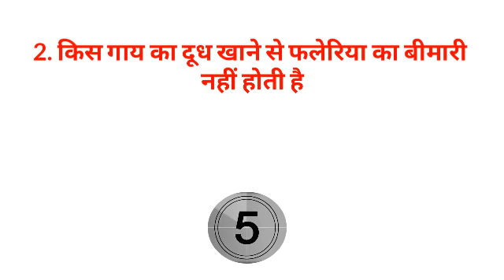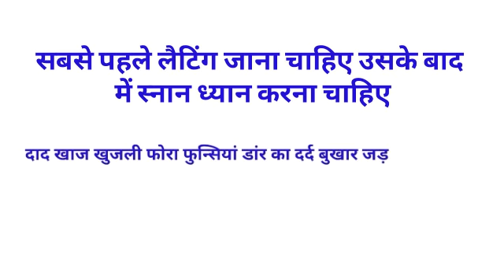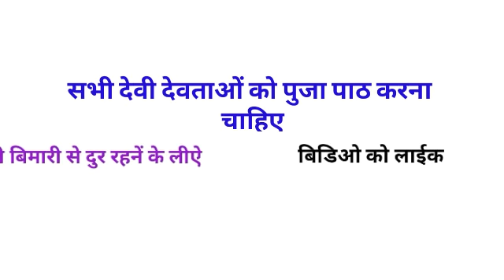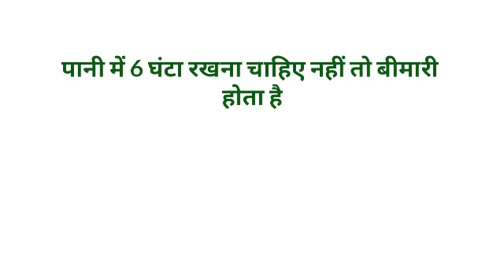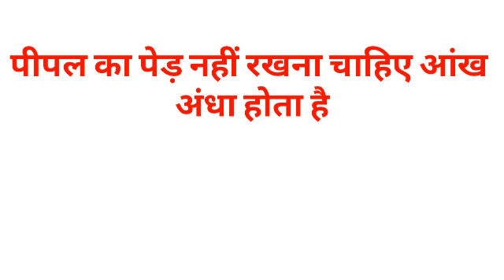Gk का 30 मजेदार सवाल जो शायद आपको पता हो || Interesting Gk